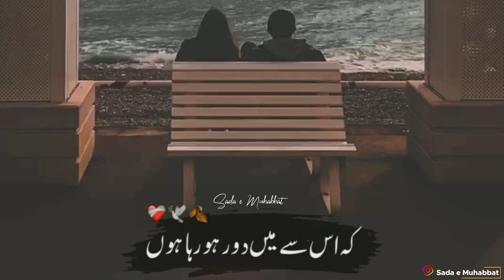Ke Yeh Dukh Alag Hai Mein Usse Door Ho Raha Hun | Heart Touching Lines 🕊️💜 | Deep Lines Shayri | S.M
KEYWORD 👇
shayari point
Your quarries :-
Basit Creation
Urdu shayari
Sad poetry in Urdu
Jaun Elia
Iqbal poetry
 Ahmad faraz
Sad quotes in Urdu
Ghalib shayari
2 lines Love quotes in urdu
2 lines Romantic poetry in urdu
Urdu ghazal
Sad shayari urdu
Bewafa poetry
Ghalib poetry
Barish poetry
Mirza ghalib
shayari Love
shayari urdu
Eid poetry
Munafiq shayari
Judai poetry
Allama Iqbal ki shayari
Narazgi poetry
Khamoshi poetry
2 lines Allama Iqbal sher
sad poetry
Best friend quotes in urdu
Badmashi poetry
2 lines sms
Urdu lines
Allama Iqbal poetry in urdu for students
Rekhta poetry
Urdu poetry in englsh
Poetry sms
Sad poetry

𝙔𝙤𝙪𝙧 𝙦𝙪𝙖𝙧𝙧𝙞𝙚𝙨 :-
𝙐𝙧𝙙𝙪 𝙨𝙝𝙖𝙮𝙖𝙧𝙞
𝙄𝙦𝙗𝙖𝙡 𝙥𝙤𝙚𝙩𝙧𝙮
𝘼𝙝𝙢𝙖𝙙 𝙛𝙖𝙧𝙖𝙯 𝙎𝙖𝙙 𝙦𝙪𝙤𝙩𝙚𝙨 𝙞𝙣 𝙐𝙧𝙙𝙪
𝙂𝙝𝙖𝙡𝙞𝙗 𝙨𝙝𝙖𝙮𝙖𝙧𝙞
𝙂𝙝𝙖𝙡𝙞𝙗 𝙥𝙤𝙚𝙩𝙧𝙮
𝘽𝙖𝙧𝙞𝙨𝙝 𝙥𝙤𝙚𝙩𝙧𝙮

Note :Please 🙏🏻 Don't copy the video ! It's hard to me

us.